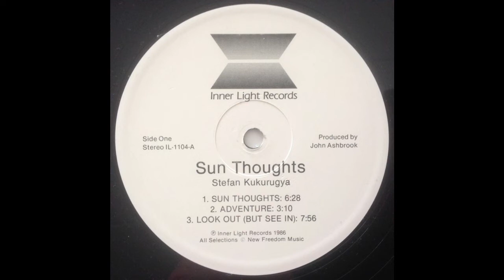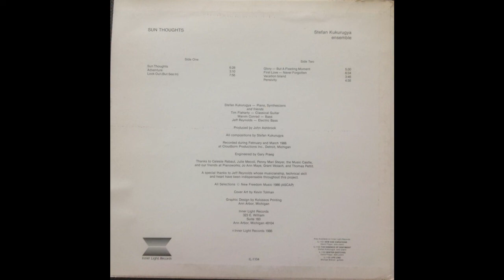Stefan Kukurugya ‎– Sun Thoughts (Inner Light, 1986) Full Album [NewAge/Electronic]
Rare private press new age album from Detroit, Michigan!

Stefan Kukurugya ‎– Sun Thoughts
Label: Inner Light Records ‎– IL-1104
   Format: Vinyl, LP, Album
   Country: US
   Released: 1986

Tracklist
A1 Sun Thoughts                       0:00
A2 Adventure                              6:40
A3 Look Out (But See In)          10:02
B1 Glory - But A Fleeting Moment   17:55
B2 First Love - Never Forgotten        23:43
B3 Vacation Island                          30:26
B4 Pensivity                                   34:22

Credits
Bass – Marvin Conrad
Bass [Electric] – Jeff Reynolds
Composed By – Stefan Kukurugya
Design [Cover Art] – Kevin Tolman
Design [Graphic] – Ann Arbor
Engineer – Gary Praeg
Guitar [Classical] – Tim Flaharty
Piano – Stefan Kukurugya
Producer – John Ashbrook
Synthesizer – Stefan Kukurugya